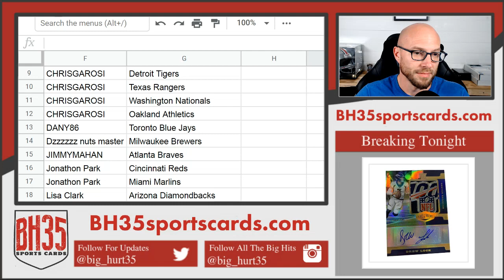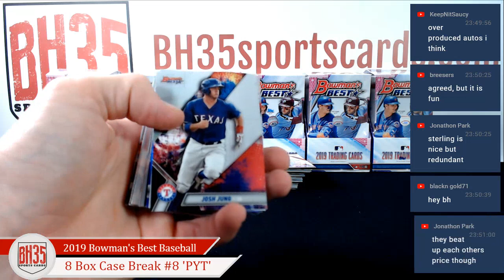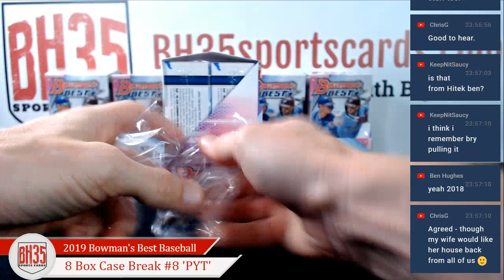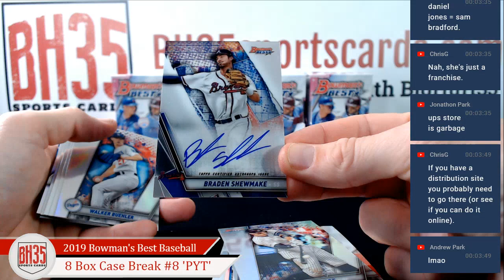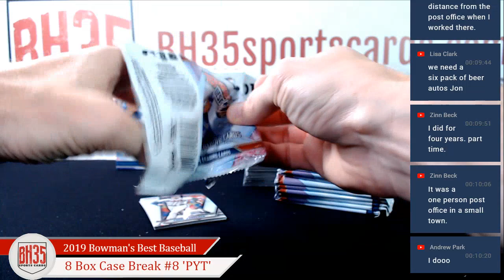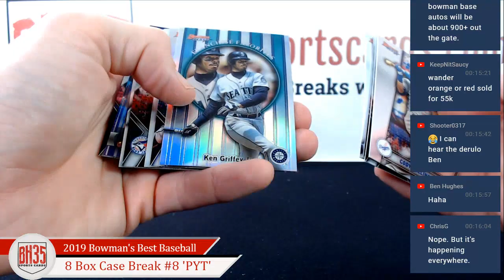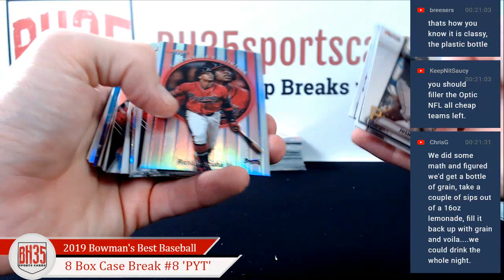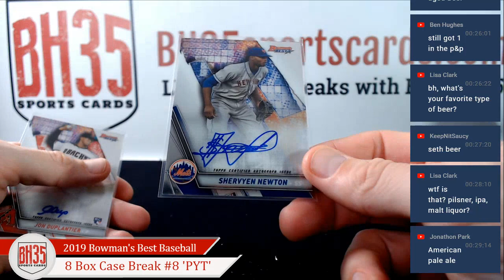2019 Bowman's Best Baseball | 8 Box Case Break #8 Pick Your Teams